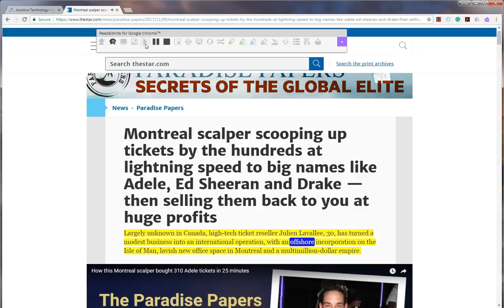Nov 10, 2017 5:25 PM